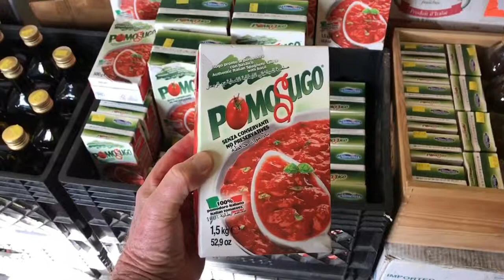A Fun Look at Roma Market: Yelp's #1 Deli in Pasadena